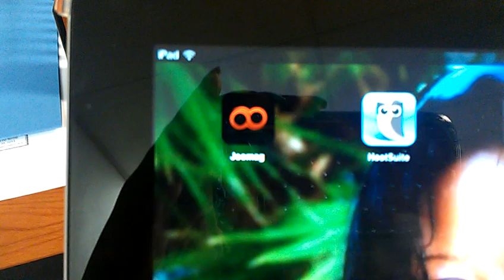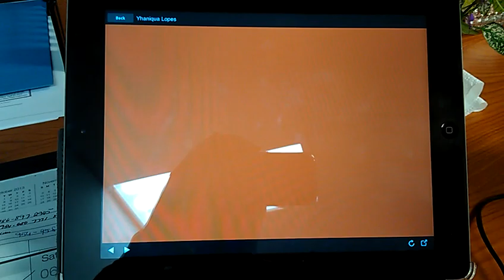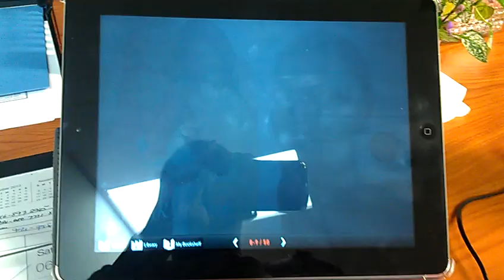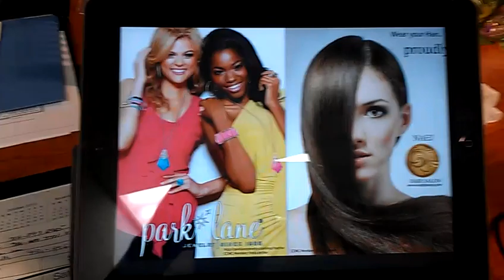How to use the c magazine on IPad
for more. This magazine is not for sale it is for sharing purposes only regarding the CCWC Women's CLub.